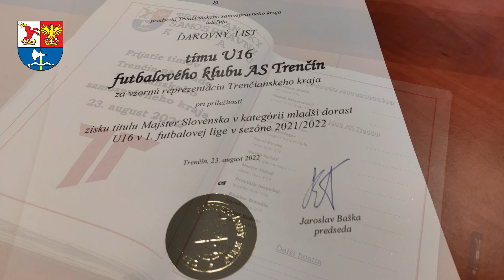Historický úspech mladých trenčianskych futbalistov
Mládežnícke tímy futbalového klubu AS Trenčín zožali v uplynulej sezóne nevídaný úspech. Kategórie U16, U17 a U19 vyhrali titul Majstrov Slovenska v 1.lige. Najstarší tím navyše vybojoval postup do Ligy majstrov.

Za trojité víťazstvo a ukážkovú reprezentáciu kraja poďakoval mladým futbalistom aj predseda TSK Jaroslav Baška, ktorý zástupcov úspešných tímov i klubu prijal na pôde župného úradu.